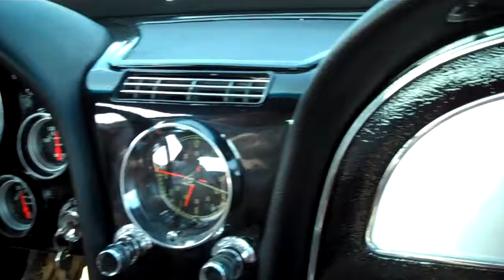Take Off 1 66 Vette LQ9 T56